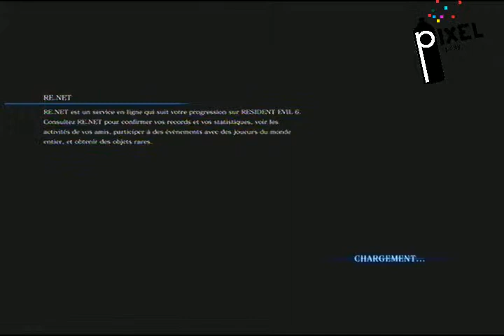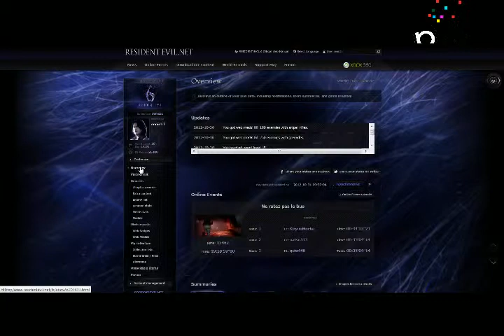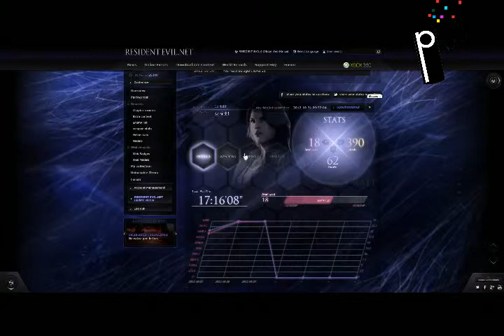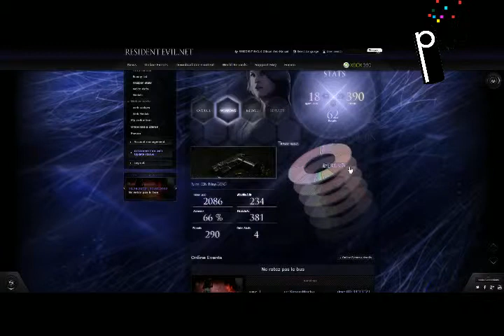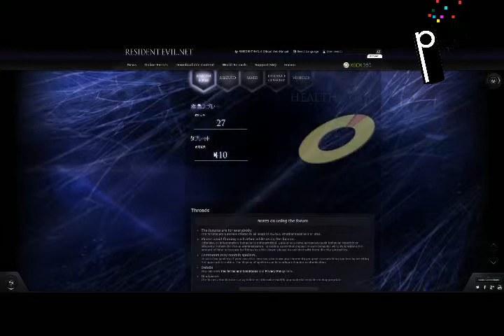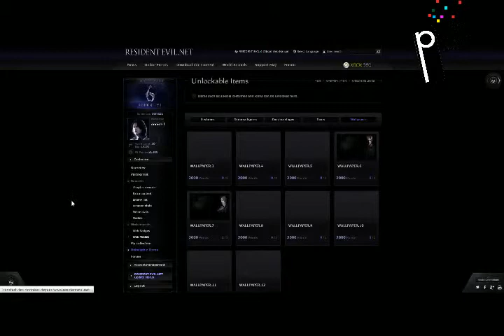[FR]Playthrough sur Resident Evil 6 Spécial Halloween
Rediffusion du live du 30/10/12 du Playthrough du premier chapitre de Leon sur Resident Evil 6 par Sonicb1 et Eryx Trash 13 pour Pixel Spray